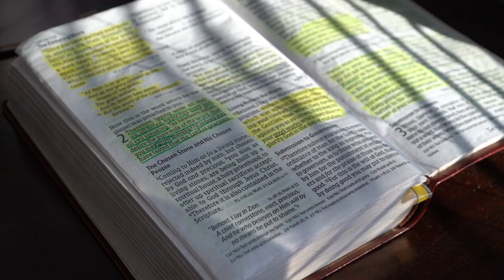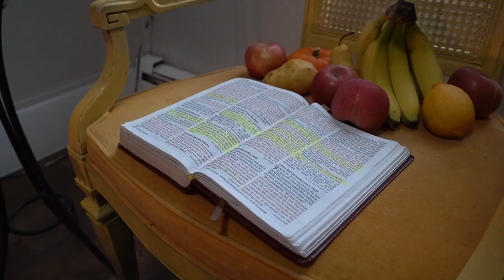The Truth Will Set You Free - Nick Rossi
Digital Media Production Final Project.

Produced, recorded, and edited by Nick Rossi in December of 2023.
Original music by Nick Rossi.